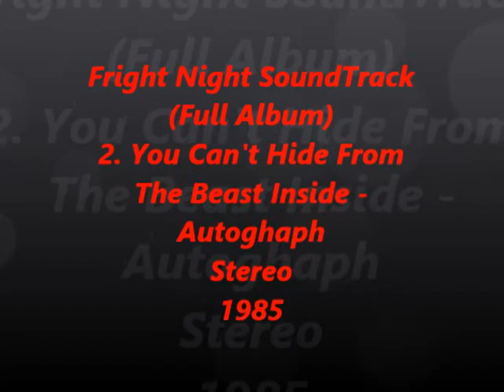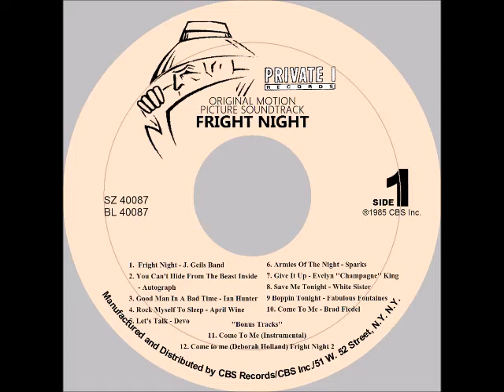Fright Night Sound Track (Full Album) 02-You Can't Hide From The Beast Inside- Autoghaph Stereo 1985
Original Stereo Sound from my CD.